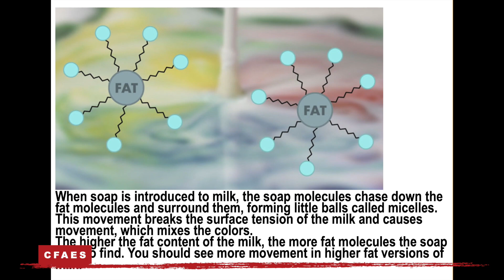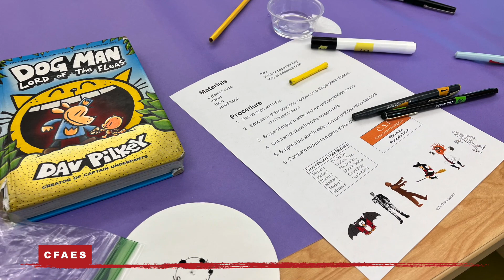OSU Extension Teays Valley Elementary STEM Club, Color Science & Chromatography Unit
OSU Extension and Teays Valley Local Schools partnership that programs in four county elementary school buildings each month during the academic year. In this unit, students went in-depth with color science, abstract art, and a C.S.I. Chromatography Lab. Visit the program blog for more resources and information music.